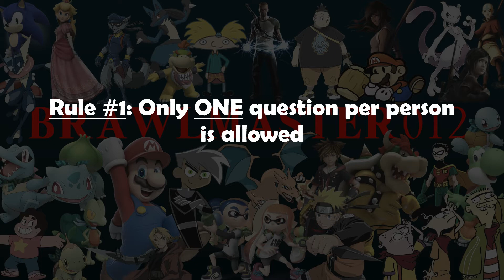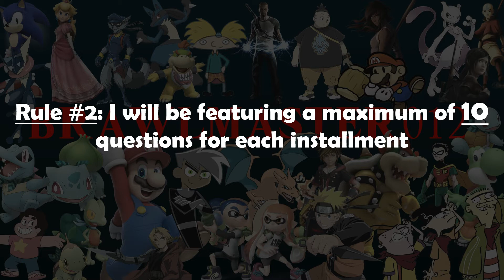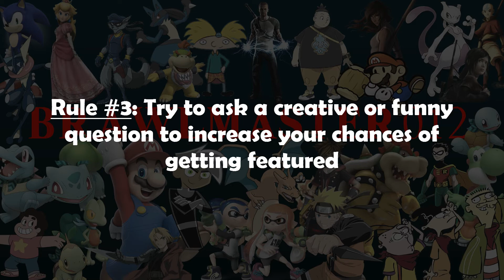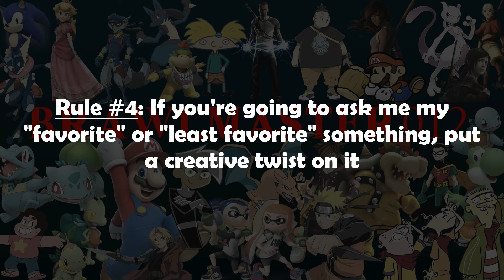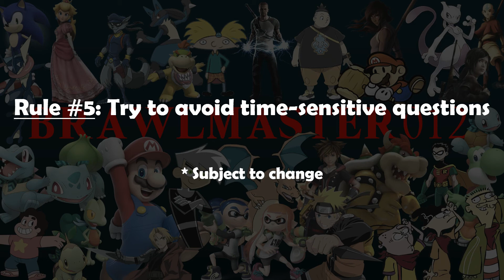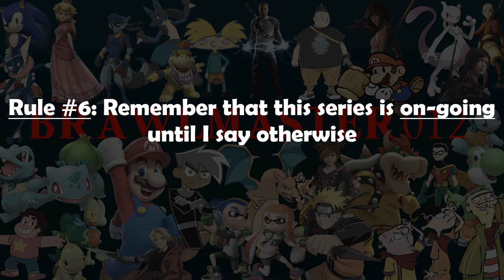Brawlmaster Unscripted (2.0) - No Longer Accepting Questions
The series has officially ended. Thank you for all of your support!